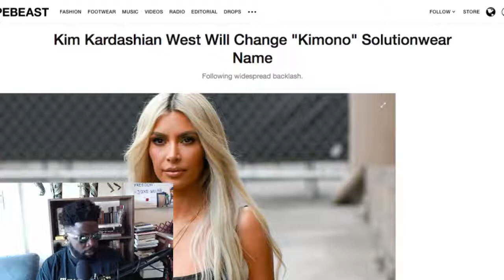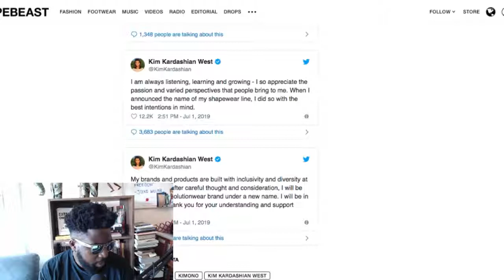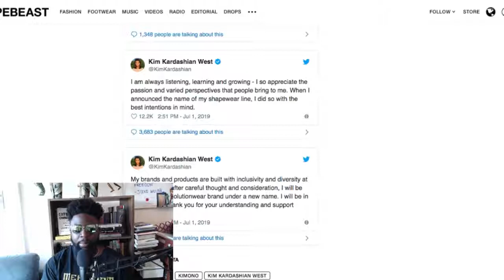Kim Kardashian Kimono... no more